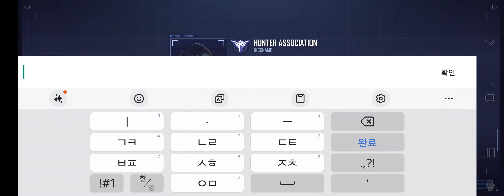나혼자만 레벨업 어라이즈 처음으로 플레이 해보았습니다.^^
직접 조작하는 평타 플레이는 처음이어서 조금 어려운 감이 있었는데 그래도 재미난 게임인것 같습니다~^^